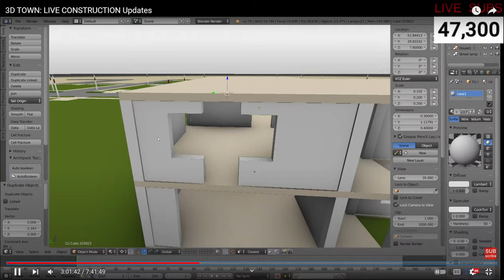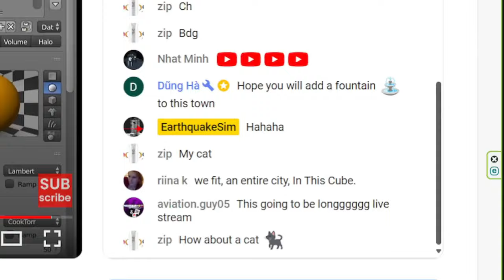3D Town: 5 Earthquakes Comparison! (20K objects)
Let's make this the most watched comparison video on YouTube! :) 20K because this town contains 20.000 objects with applied physics...

FAN MAIL
333 Busse Hwy, Park Ridge, IL 60068
USA

0:00 - Magnitude 5.6
0:42 - Magnitude 6.8
2:10 - Magnitude 7.4 (30 km depth)
4:17 - Magnitude 7.4 (10 km depth)
5:39 - Magnitude 7.9
7:31 - EXTRAS
8:00 - Channel Members